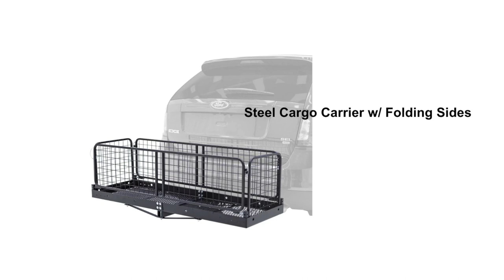Hitch Basket Cargo Carrier with Sides Tow Hitch Cage | PRIMO Trailer Parts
Order premium quality trailer parts from Primo Trailer Parts Shop. To provide quality product with customer satisfaction is our first priority.

If you want the best Aluminum Trailer Manufacturer around, the only place you need to check out is Primo Trailers. Shop our inventory today!

Primo Trailer Parts | Primo Trailer | Primo Trailers | Primo Trailer MFG | Primo Corporations | Primo Corp MFG | Aluminum Trailer Manufacturers | Tyler Hallblade

primo trailer manufacturing corp

Product Description:
Hitch Basket Cargo Carrier with Sides Tow Hitch Cage is vehicle cargo carrier with collapsible steel basket. This is great for transporting tailgating supplies, hunting and fishing gear outer fencing is removable and foldable for easy storage. Provides more carrying space.
The Apex Steel Cargo Carrier Hitch Basket Cargo Carrier with Folding Sides will keep your camping gear, extraneous supplies, cargo and smaller items firmly contained as you travel to your destination. Made from powder-coated steel, this carrier weighs only 56 pounds yet can support up to 500 pounds of cargo. The four-sided fencing not only reins in items that might be prone to falling off otherwise, it provides a plethora of additional places to firmly tie-down your cargo. If you decide you don't need to use the fencing, it can be easily folded down or removed for larger or bulky items.
Cargo carrier with folding sides to increase your secure, hitch-mounted storage space
Maximum 500 lb weight capacity; weighs 56 lbs
18" H Four-sided fencing provides contained storage space
Fencing can be folded down or removed; designed for hitch-mounted receivers
Durable, powder-coated steel construction